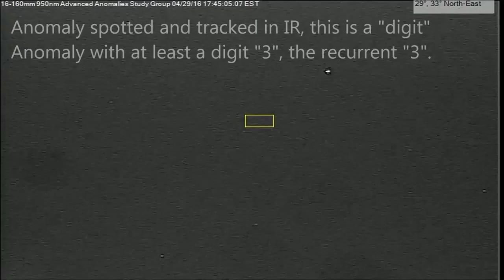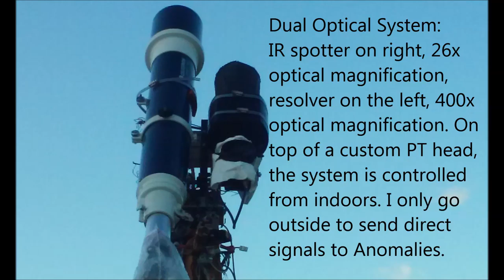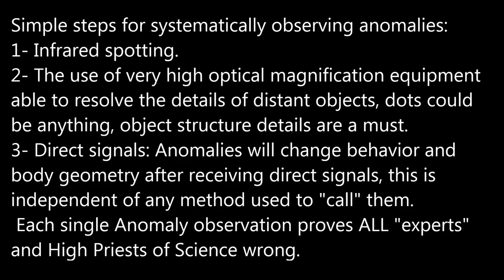Direct Communication with Anomalies 5 042916 545pm EST HD 720p File2HD com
Author: Jeremy Thomas
Link to the original video:
Direct Communication with Anomalies #5 04/29/16 5:45pm EST.

Key steps for systematically observing anomalies:
1- Infrared spotting. Using an optical magnification in the 20x range.
2- The use of very high optical magnification able to resolve distant object details, in the 150x optical magnification range.
3- Direct signaling to the anomalies spotted. Anomalies will change behaviour and body geometry in response to "smart" signals.

Two cameras used:

1- A modified LG camera, 1/3"CCD, standard definition, with 16-160mm motorized lens: in daylight using 950nm pass IR filter and in nighttime no filter. Magnification up to 26x.

2- A 16 megapixels camera,twice 4k high definition 4608x3456, 7.16mm sensor on a 2000mm Celestron no filters, manual focus. Optical magnification: 350x.

Written permission given by Jeremy Thomas